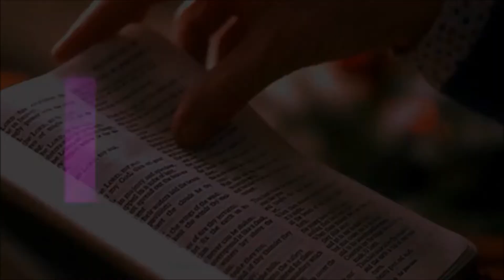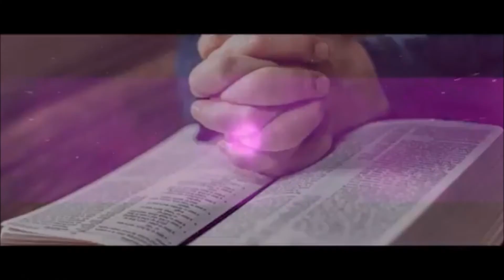El Evangelio de hoy Lunes 25 de Junio 2018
El Evangelio de hoy Lunes 25 de Junio 2018 y Reflexión Mateo 7, 1-5

Jesús dijo a sus discípulos:
No juzguen, para no ser juzgados.
Porque con el criterio con que ustedes juzguen se los juzgará, y la medida con que midan se usará para ustedes.
¿Por qué te fijas en la paja que está en el ojo de tu hermano y no adviertes la viga que está en el tuyo?
¿Cómo puedes decirle a tu hermano: 'Deja que te saque la paja de tu ojo', si hay una viga en el tuyo?
Hipócrita, saca primero la viga de tu ojo, y entonces verás claro para sacar la paja del ojo de tu hermano.